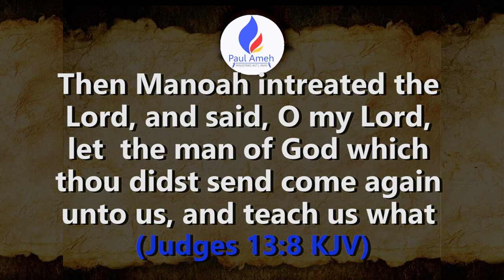The Lord will restore back to you lost opportunities and time in Jesus name🙏🙏